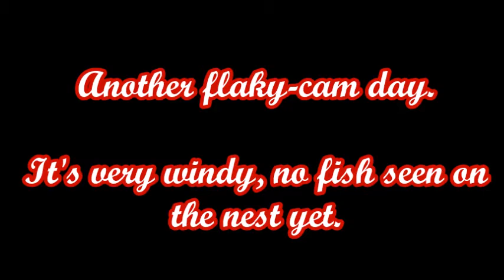EJ flies to ward off unseen threats, shows concern for egg briefly ~ ©RSPB Loch Garten & Carnyx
Loch Garten Ospreys